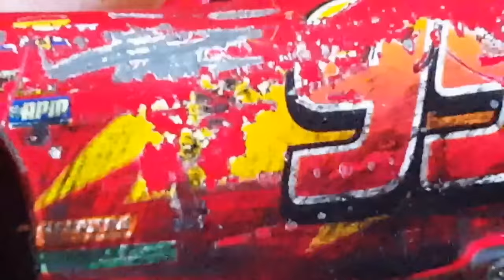Disney Pixar Cars 3 Crashed/Race Damaged Lightning McQueen (Rusteze #95) Custom Review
In this video, I'll be reviewing my custom of the iconic Crashed Lightning McQueen. Oh boy, you've all been asking for it constantly, so here it is! Definitely one of my better crash customs. Not the best, but pretty good for my standards ;).